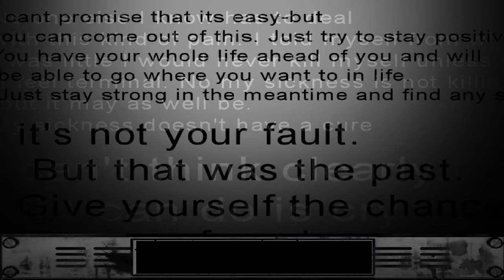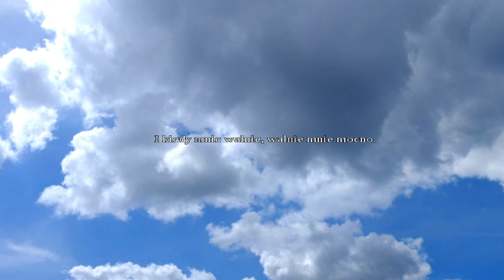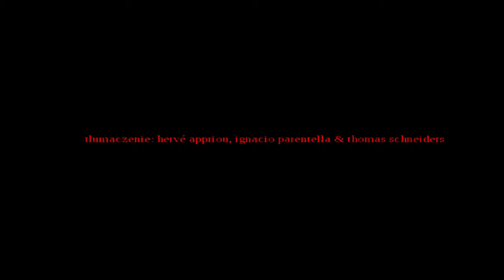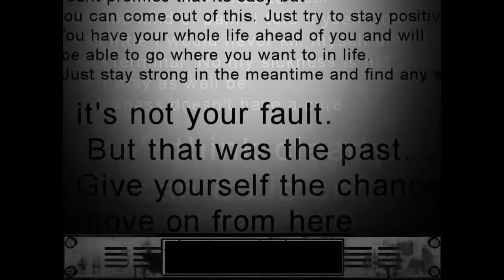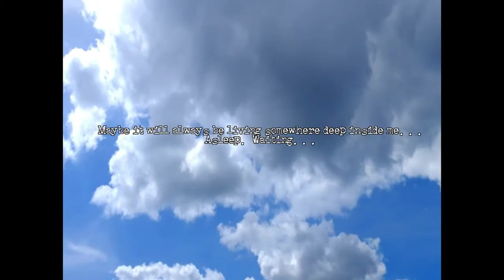[#15][PL] The Cat Lady - OKO ADAMA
~~~ Opis Gry ~~~
The Cat Lady to przygodówka utrzymana w klimatach psychologicznego horroru. Grę opracowało studio Harvester Games, a głównym projektantem był Remigiusz Michalski, czyli twórca, który ma koncie również udane Downfall.